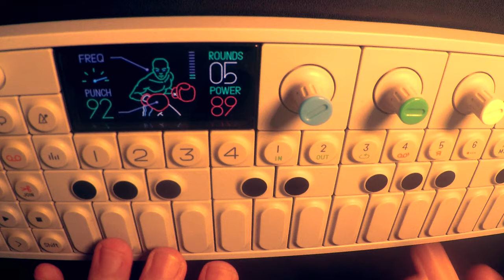🔵🟢⚪🟠 TEENAGE ENGINEERING OP-1 JAM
Love the Teenage Engineering OP-1, this synth can do everything!